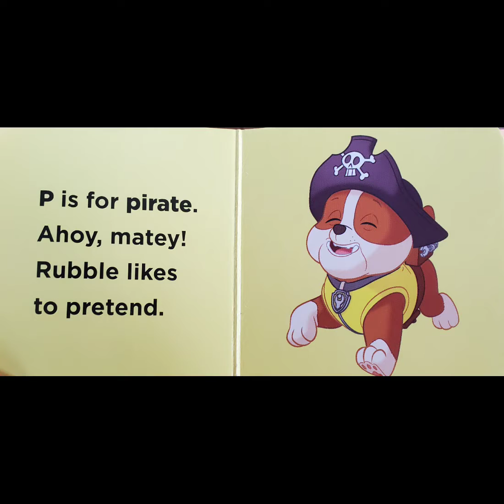P is for Paw Patrol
Come and enjoy our little short story about the amazing letter P!